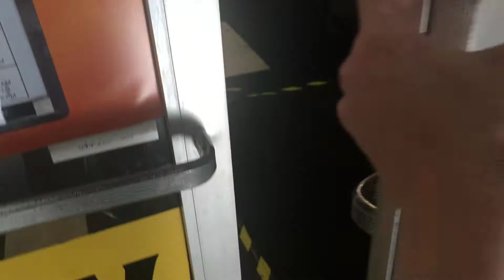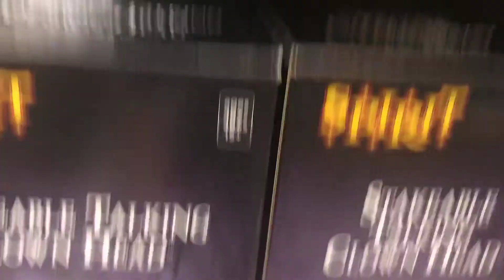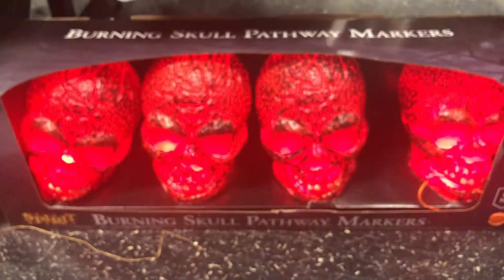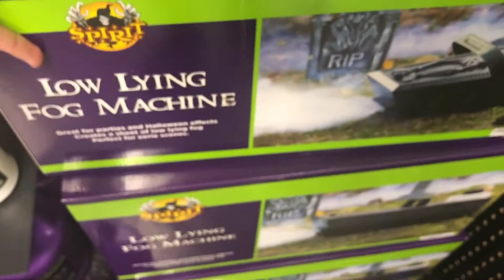Spirit Halloween 2020 8th trip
This is my 8th trip to Spirit, and I wanted to hold some props up like Peek a boo clown & Fright in the box, but I didn’t see them in there. So I’ll go to another store to maybe get the display Peek a boo clown, and a few other things when it’s the %50 off sale.